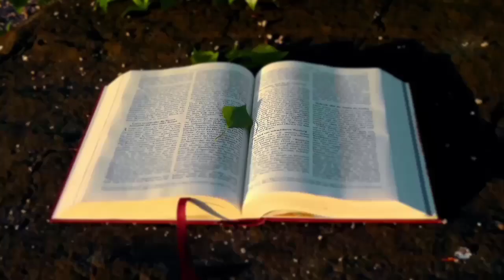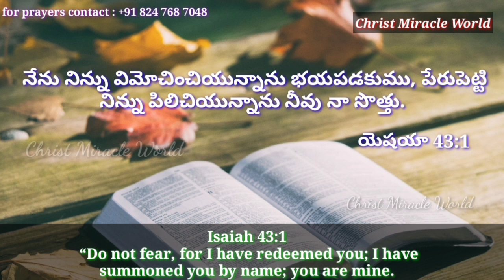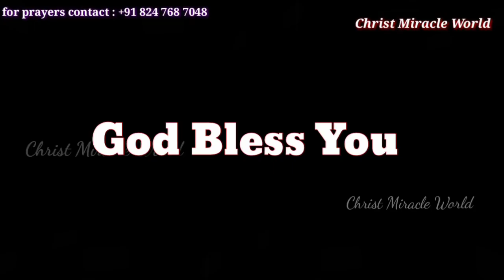ఈ రోజు వాగ్దానం||Today's Promise||Aadarana vakyam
Bible word in Telugu

vakyam

దేవుని వాగ్దానము
Devuni vakyam

యెషయా గ్రంథము-Isaiah 43:1
 “Do not fear, for I have redeemed you; I have summoned you by name; you are mine.

This Today's God Promise/Aadarana vakyam will lead you